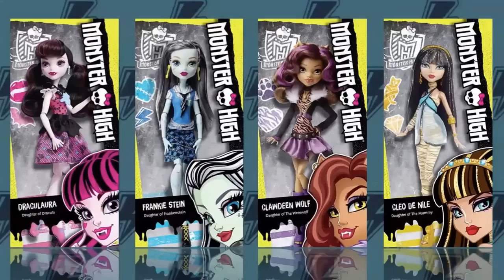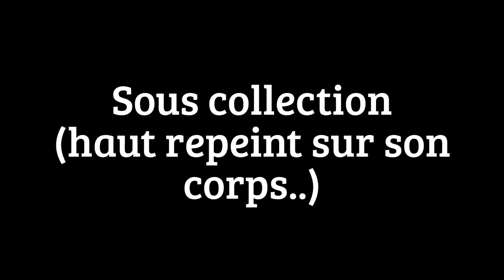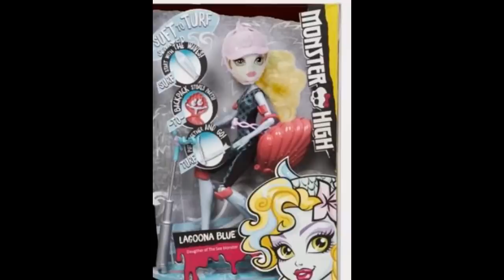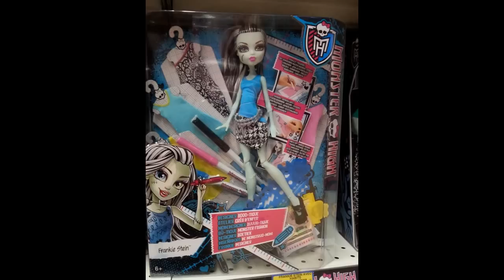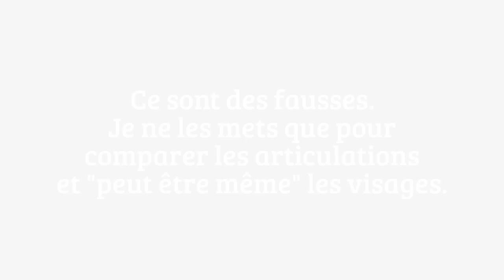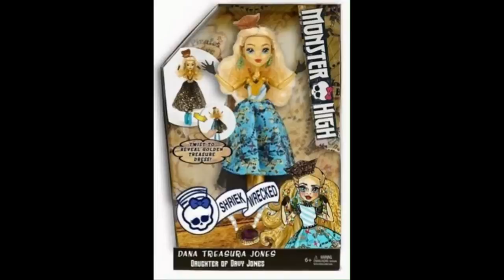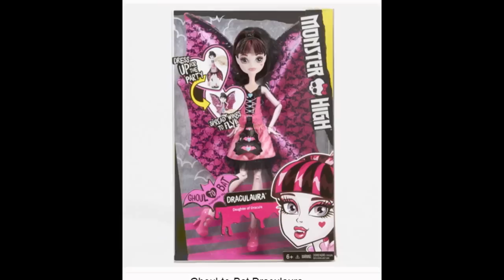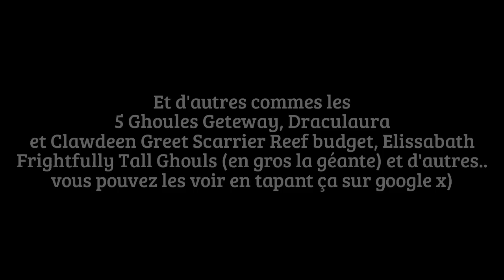SAUVER MONSTER HIGH !!!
Dans cette vidéo je donne mon avis personnel vis-a-vis aux nouvelles "créations monster high" de Mattel.
Après ça concerne tous les fans car un changement pareil surtout que ça ne fait plus si Monster High.. est terrible..
Désolé d'avoir oublié les Ghouls Geteway, les 2 autres GSR budget et Elissabath Frightfully Tall Ghoul, mais mon avis sur celles la ne change pas, elles sont magnifique donc je préfère ne pas les infiltrer avec celles de la vidéo.. x/